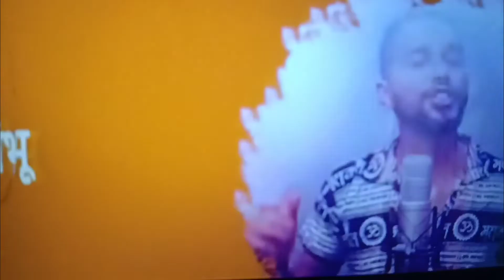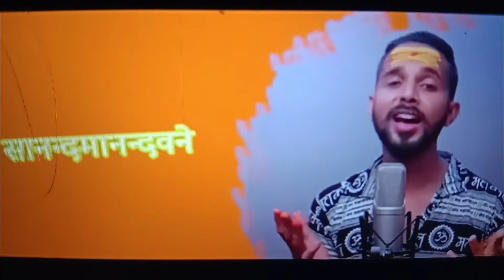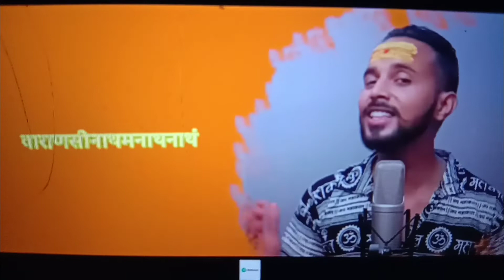Har Har Shambhu mahadev New Song Har har shambhu shiv mahadeva